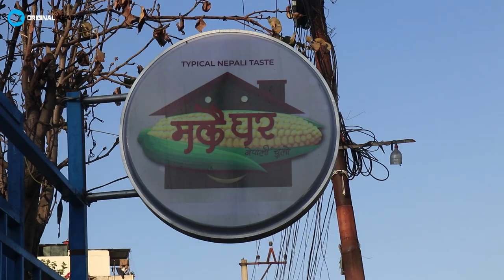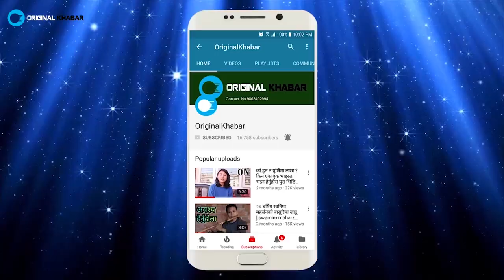कस्तो अचम्म! काठमाण्डौंको बिचमा मकै घर | Thaman Kumar Bhandari | Makai Ghar | Original Khabar